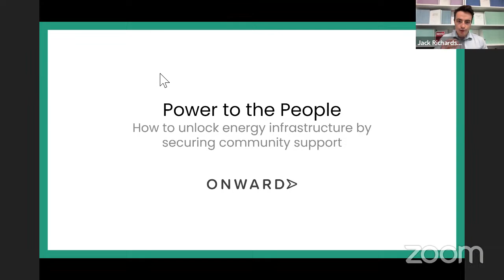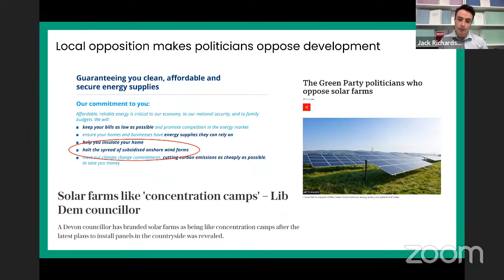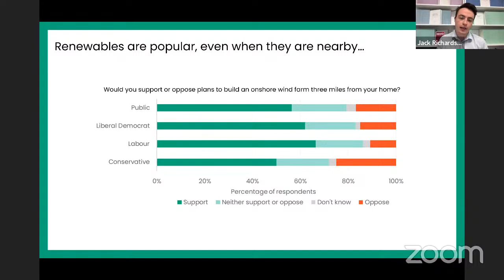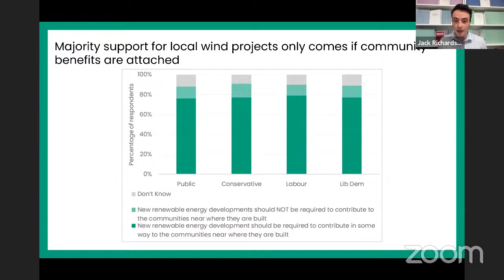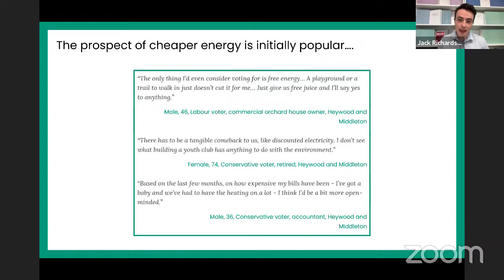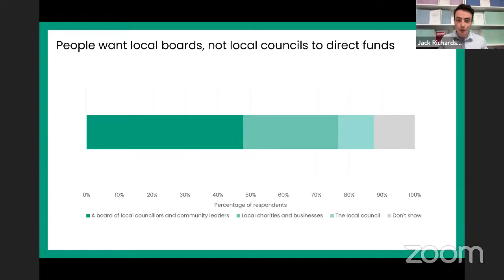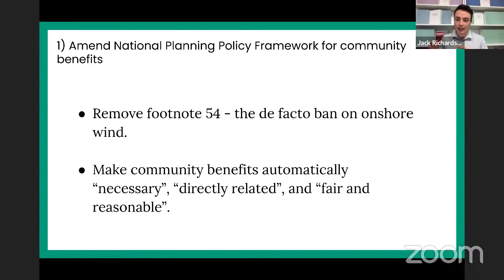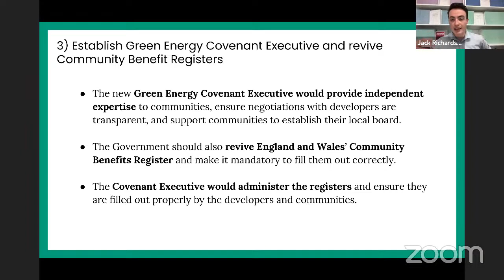Power to the People: Securing Community Support for New Green Infrastructure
The UK is in the foothills of an unprecedented energy transition, catalysed by Putin’s illegal war in Ukraine. To secure its energy supplies and meet its net zero targets, the Government is turning to renewable energy and upgrading its power grid. But local opposition often gets in the way of development.

According to Onward’s new polling of rural voters, there is an overwhelming majority in favour of building onshore wind and solar farms. But over three quarters of all respondents agreed renewable energy projects should financially contribute in some way to the local community.

In their upcoming report, Power to the People, Onward argues that engagement and participation is the best way to overcome local opposition to renewable projects and grid infrastructure. A strong community benefits policy is key to planning reform, including lifting the de facto ban on onshore wind. Join this Onward webinar with Ed Miliband, Shadow Secretary of State for Energy Security and Net Zero, to discuss the new report.